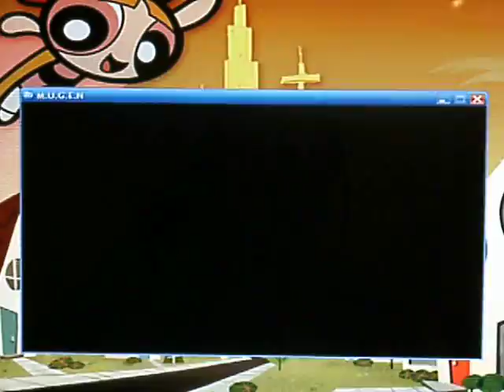TK's Random Mugen Battle #228 - Blossom & Buttercup VS Noroko & Ella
A pretty solid Tag Team Mugen Fight here!  This was requested by DoomGuy2nd.  Blossom & Buttercup go up against Noroko & Ella on a Random Stage!  Anyways, I certainly hope you all enjoy the battle!